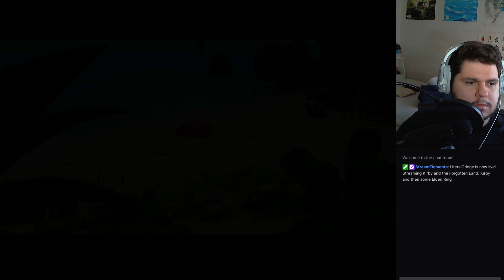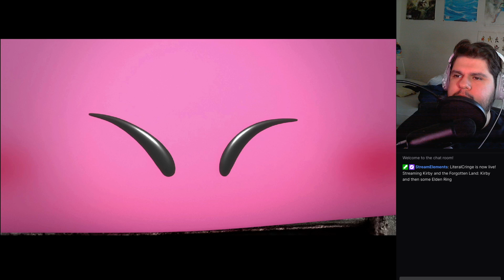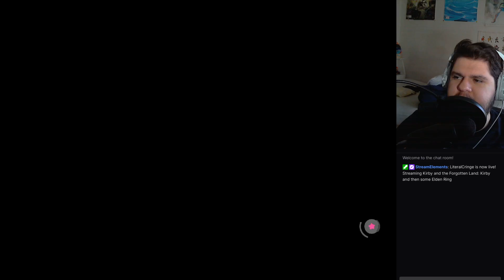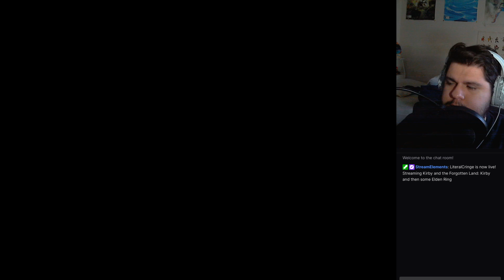Kirby, Kirby, Kirby, that's the name you should know - Kirby and the Forgotten Land Demo